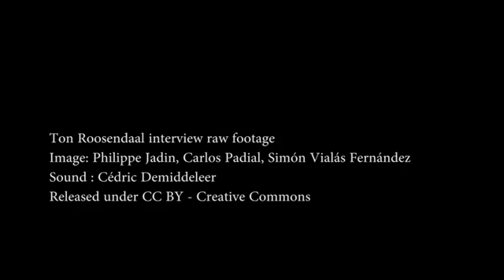Blender vs the rest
Transcript of this part (thanks kotakfilem & jikz3d):
"The main benefit of Blender, compared to commercial software is of course the price. And that's what people say, "Blender is free", not only free as in free software. But it's free as in gratis, no money, which is a good reason for people to be curious about it. But in the end if they use Blender for a while, they understand that free software, open source software means a lot more. And if you compare something like Maya or Max with Blender, I think Maya or Max offer you lots of really advanced, high quality technology, but because it's closed, it's not your stuff! So you can press some buttons and if you're luck [lucky], it will do what you want it to do, but because it's closed, you are always [shut] away from the actual technology. In Blender it is your stuff and if it doesn't work you can fix it or you can ask somebody to help fixing it, or you can help improving it. So the control over own technology is for many people, more important than the quality of the technology. And I think that's the same thing that's why you guys are making your own camera system. Was it's the fact that it's YOUR camera, is probably more important for you than the fact that you have a really good camera. Of course you want to have both, but if you buy a camera, yeah then what huh? You, if you are lucky, it's a really good system, you press the buttons and you might get out of it what Sony wants you to do with the camera, but it might be not what you actually want. That's why Blender is definitely much better than any other of the competition because of the openness and not so much of the free part."